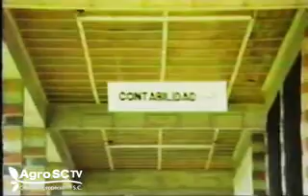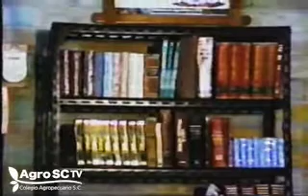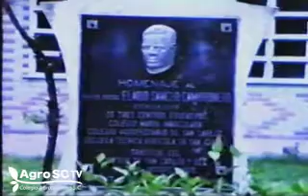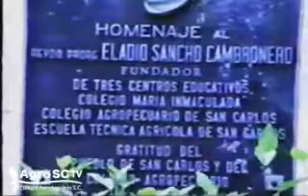Remembranzas Agro #3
Agro SC TV presenta: Remembranzas #3
El tercero de una serie de 7   vídeos con  imágenes del recuerdo de allá por el año 1990 del Colegio Agropecuario de San Carlos.